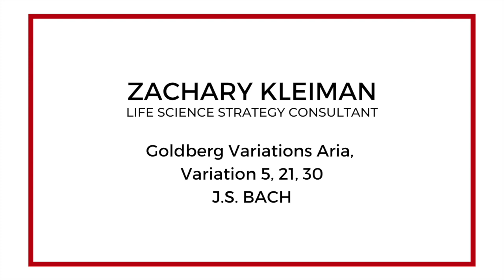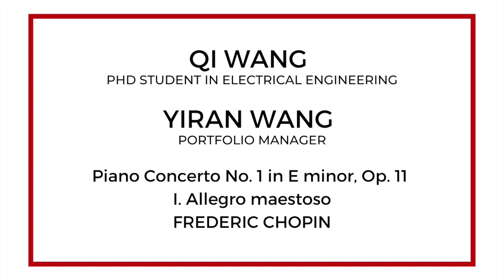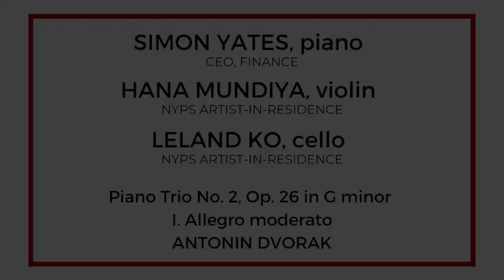Sunday Pianists of NYPS// Works by J.S. Bach, Chopin, and Dvorak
The New York Piano Society, Inc., is a non-profit organization dedicated to discovering, developing, and presenting talented non-professionals pianists whose primary professions or fields of study are in non-musical areas.

Sunday Pianists of NYPS features NYPS performing members every week. This week's performances feature Zachary Kleiman, Qi Wang, Yiran Wang, and Simon Yates.

0:21 Zachary Kleiman (Life Science Strategy Consultant)
NYPS Member
Goldberg Variations Aria, Variation 5, 21, 30
J.S. Bach

6:51 Qi Wang (PhD Student in Electrical Engineering) & Yiran Wang (Portfolio Manager)
NYPS Member & NYPS Soloist-in-Residence
Piano Concerto No. 1 in E minor, Op. 11 I. Allegro maestoso
Frédéric Chopin

27:00 Simon Yates, piano (CEO, Finance); Hana Mundiya, violin; Leland Ko, cello
NYPS Performer-in-Residence & NYPS Artists-in-Residence
Piano Trio No. 2, Op. 26 in G minor I. Allegro moderato
Antonin Dvorak